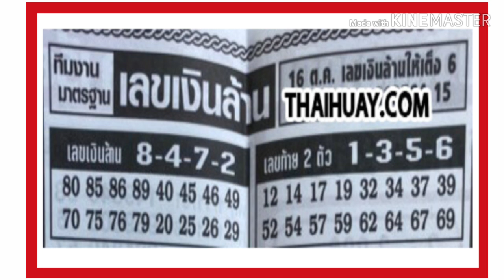"เลขเด็ด"หวยเลขเงินล้าน งวดวันที่16/11/62 หวยดังที่สุดในโลก เลขเด็ด หวยดัง